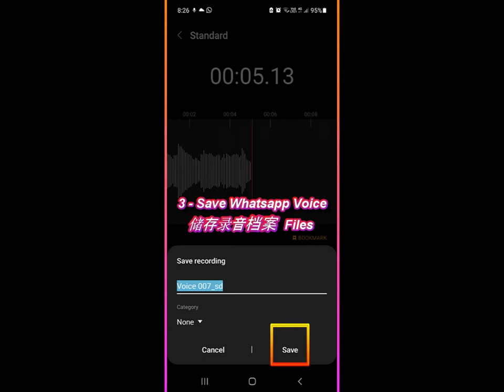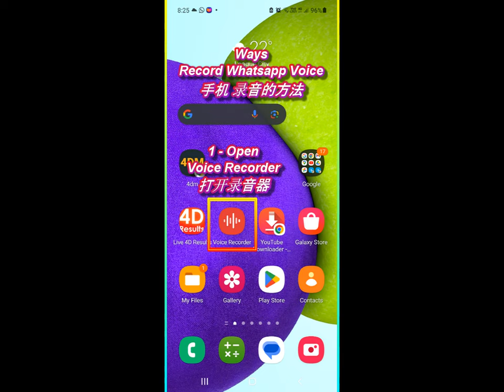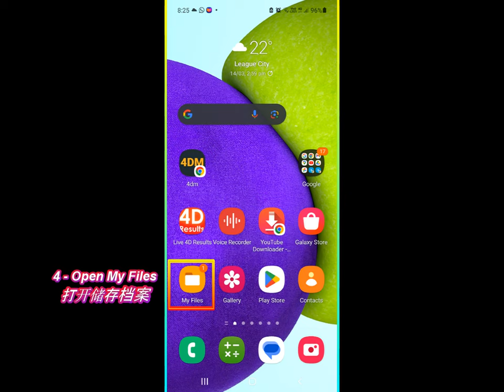( Samsung A52) Save Whatsapp,Wechat ( Family Voice ) with Voice Recorder , 要如何 爸爸妈妈的 (语音 / 声音) 储存在手机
Save Whatsapp , Wechat ( Family Voice Message ) with Voice Recorder
要如何 爸爸妈妈的 (语音 / 声音) 储存在手机/ 电脑/ 云端里

1 -Find the ( Audio Mp3 / Mpeg-4 File Record ) at
-Computer ( Phone Name ~ Internal Storage ... 语音档案 是在手机的内存资料库 ),
-Video ( at Phone -Gallery 视频档案 是在 照片/ Gallery 的资料库里头 )

2 -Only When you have Those Records, You Can Transfer / Bluetooth / Copy & Paste File to Another Phone / Laptop / Cloud.
只要有语音 / 视频的记录， 你就能够把资料 传送/ 储存在其他地方 -手机/电脑.

3 -Voice Recorder is the 3rd Ways

Save Voice, Find the Voice File Located
简单地记录语音，以及寻找 语音记录的文件档案
Or Directly Find the Mp3 Files at Phone ( Internal Storage).
( 或者直接在手机里的内存资料库，寻找语音的记录 )

eg. ( Whatsapp Audio and Video File Name )
AUD 20240112 ( Voice / Audio File 语音的文件档案 )
VID 20230323 ( Video File Name 视频的文件档案 )